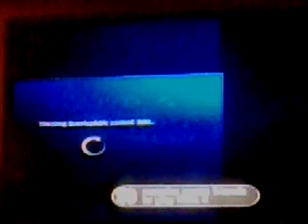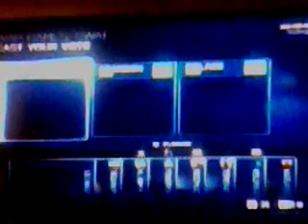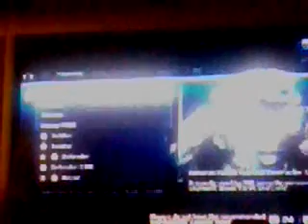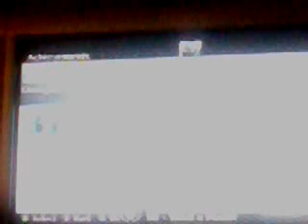Halo 4 multiplayer part 5